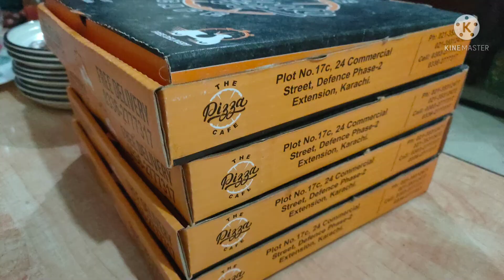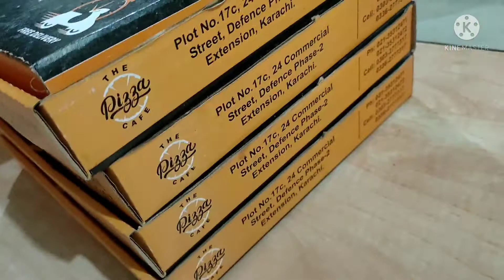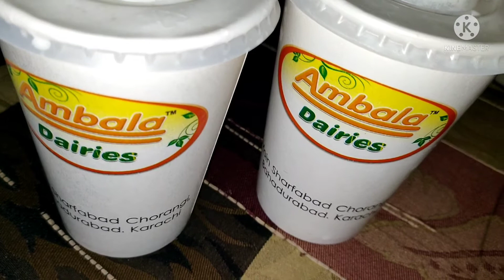jummat tul wida || iftar party || pizza party || makkah gurl vlogs